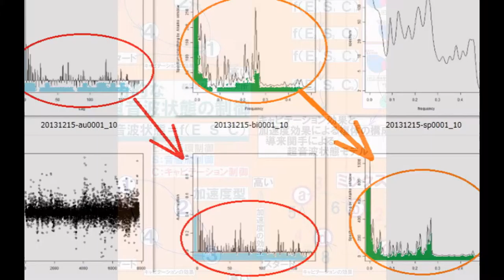超音波の音圧測定解析 Measurement and Analysis of Ultrasonic Wave